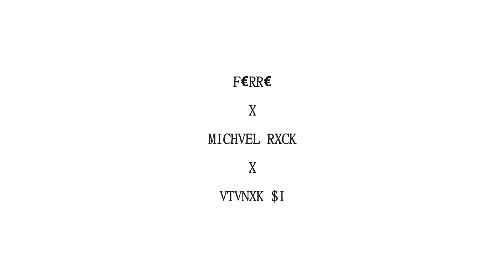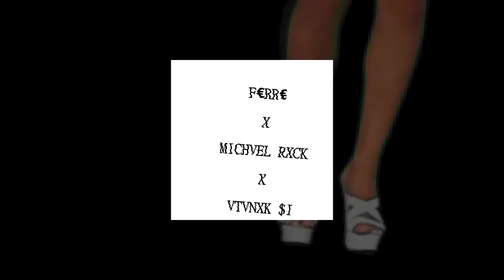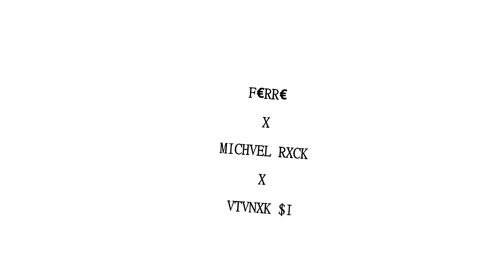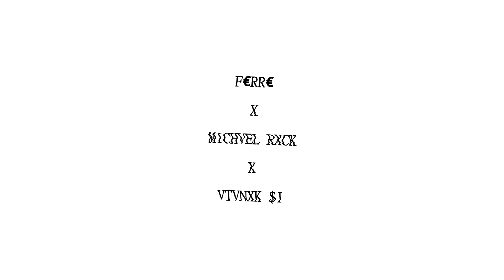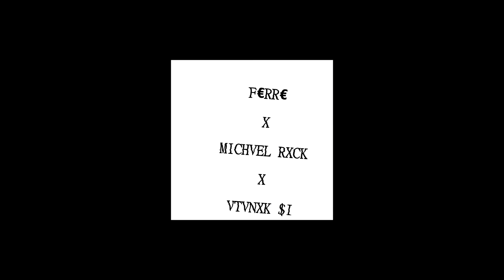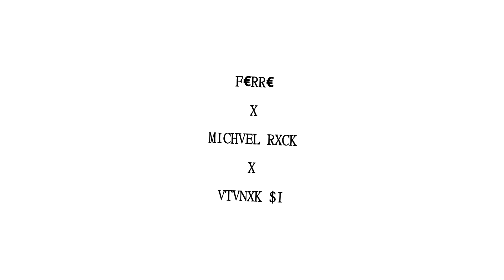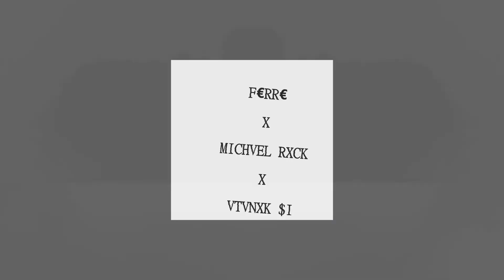F€RR€ X MICHVEL RXCK ~ NOTHING ELSE MATTERS (PROD. ATANOK SI)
F€RR€ VOCALS
MICHVEL RXCK GUITAR SOLO
VIDEO AND BEAT PROD. ️Λ†VNØK SI

BUSSINES: @NachoEspejoOfic